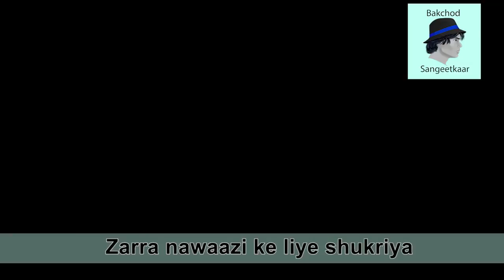Didi || Narendra Modi || Mamta Benergee || Funny Mix Song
Majja Aa Jayega 😂🤣😂🤣